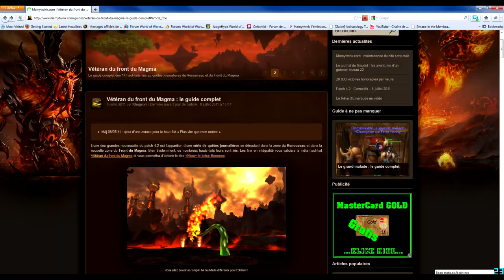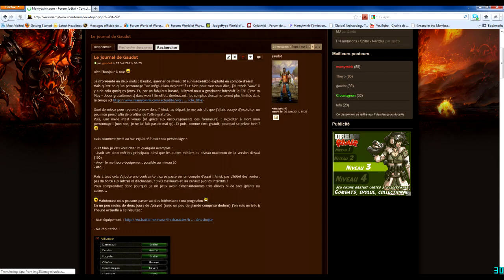Mc Mamy #5 : quêtes journalières 4.2, Rêve d'émeraude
Au sommaire de ce Mc Mamy :

2. Quêtes journalières du patch 4.2
3. Wow gratuit jusqu'au niveau 20 et le Journal de Gaudot